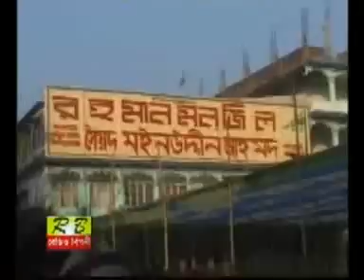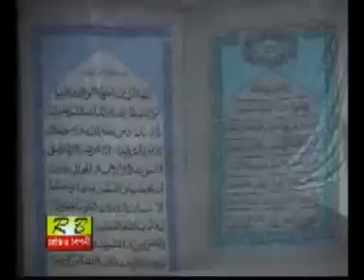জিকির করো প্রেমে পড়ে। পীর নজরুল ইসলাম Jikir koro Prame Pore By Pir Nazrul Islam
Direction By: Humayun Kabir
Edit By: Clinic Media
Production By Radio Biponi
Lyric : Pir Nazrul
Album : Vandarir Fool
Video : Late Azmol Hoda Volo
Singer : Peer Nazrul
Song Titel : Jikir koro Prame Pore
Cast : Pir Nazrul Islam, Tibris, Shek Sadi Abdullah

*** Radio Biponi ***
A Production and Distribution Company.

Here telefilms, drama, comedy, music videos and other television programs are made. Also new / old album audio-video is made by artists. And this company - Radio Biponi - is producing new audio and video market by Baul songs, Lalon Gati, Shariat and Separation songs.